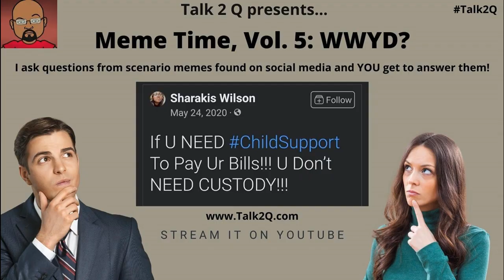Failed as a mom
What are your thoughts?  Is it true or false?